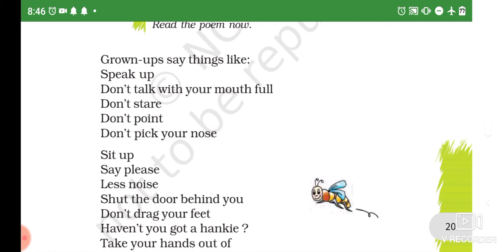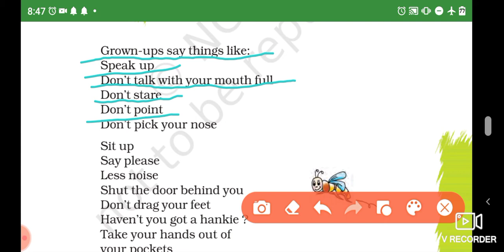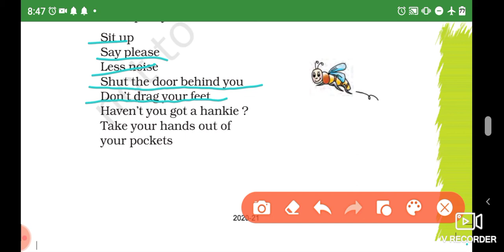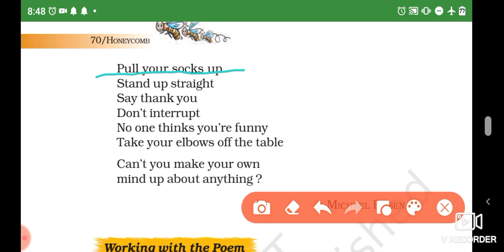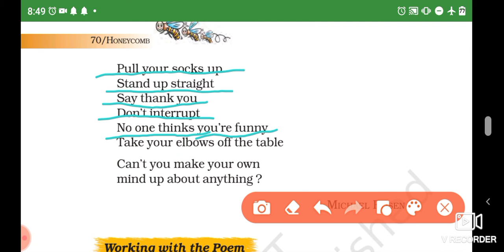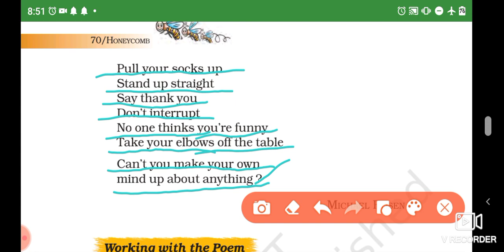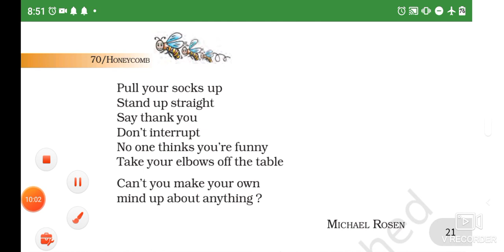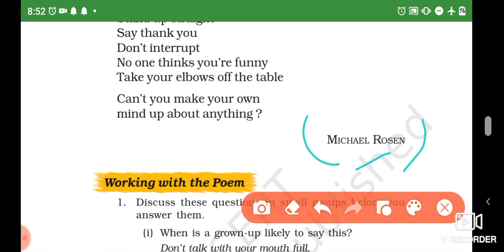CLASS 7, ENGLISH BOOK 1,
CHAPTER 4 , POEM - CHIVVY